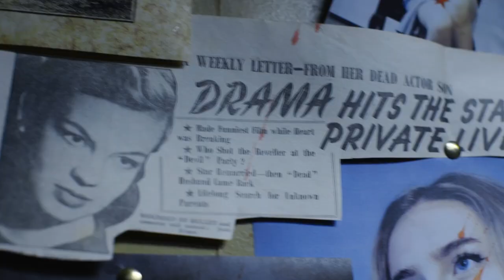BLOODBATH - The Immersive Experience - Official Trailer 2023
STEP INSIDE THE MIND OF A SERIAL KILLER, FOR A TRULY IMMERSIVE EXPERIENCE THAT BEGINS THE MOMENT YOU PURCHASE YOUR TICKET.

Bloodbath is a once-in-a-lifetime opportunity to visit the house of a serial killer, to discover for yourself his story and the circumstances which led a troubled young boy to become a brutal killer.

For approximately 60 minutes, you will pass safely through Jack and Abel’s family home in Bethnal Green, enjoying their hospitality - which includes a delicious buffet of snacks and drinks and a range of fun activities - while learning about Jack’s ‘Great Work’ and the motivations and forces which have driven him down this dark path.

Along the way, you may discover some surprising things about yourself and will have an opportunity to change the outcome of Jack and Abel’s story.